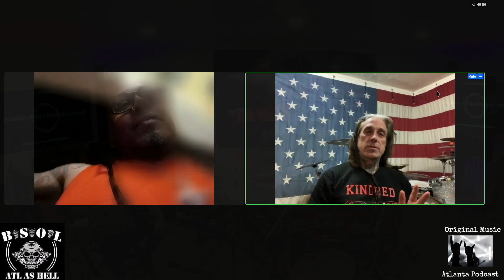The Original Music Podcast - EP 8 B.S.O.L.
We talk to the guys from B.S.O.L. about their history in the music scene in Atlanta, their writing process, and how many tattoos Dave has! These guys are the most unapologetic real deal Rock & Roll band I've seen around town. We also preview a great song called "Cold Black Water". Check them out live on March 12th, 2023 at the 10 High in Atlanta at 3:20pm on the live band stage.

B.S.O.L. are:
CC Spencer - Vocals
Dave Gara - Drums
Kip Hendricks - Lead Guitar
Tommy Collins - Guitar